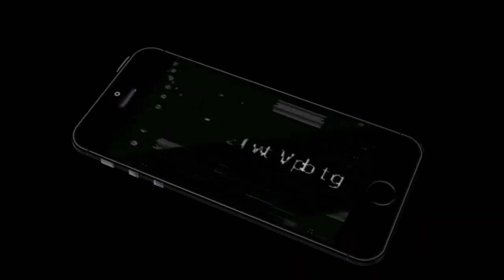Fortnite Season 4 Doctor Doom Gameplay Solo Victory Royale with 3 Elims.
Hello Guys this is Anudeep.Sorry For Bad Graphics.Though it's My Second Gameplay.So this Video is Fortnite Season 4 Doctor Doom Gameplay Solo and with 3 Eliminations.Also Follow Me on Twitter & Instagram.
And Also Guys I’m Kindly Requesting You to Stay Home During this Lock Down and Help our Government to Fight Against Covid-19. Currently Corona Virus is Storming the World and It’s Impact on World is Very Critical. So Please Follow these Measures :-

1.Wash Your Hands Frequently With Soap For at least  20 Seconds and 7-8 Times a day.
2.Maintain 3 Feet Distance to Everyone.
3.Don’t Go to Crowded Areas.
4.Drink More Water.

So Please Stay Home, Stay Safe, Wash Your Hands Break the Chain.